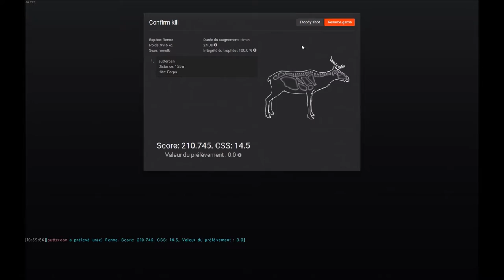the hunter renne Leucistic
Encore une belle rencontre et mon premier renne rare.